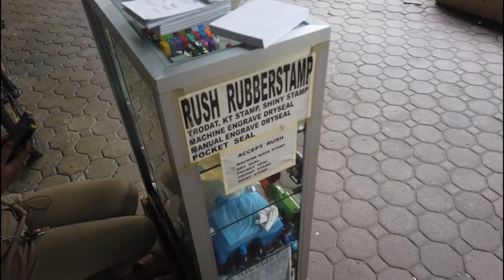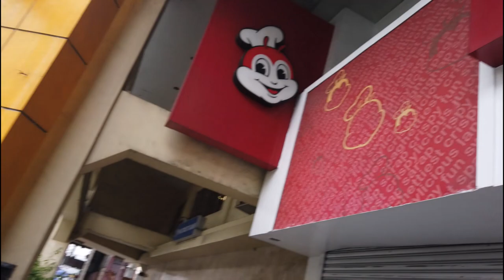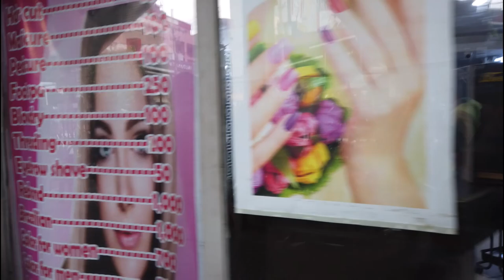ANG KALAGAYAN NGAYON NG UNIVERSITY BELT... PWEDE BA TAWAGING GHOST TOWN?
The University Belt is the name of a de facto subdistrict in Manila, Philippines. It refers to the area where there is a high concentration of colleges and universities in the city. The districts of Quiapo, Sampaloc, and San Miguel are traditionally considered to be the University Belt, although other clusters of schools that lie along the southern bank of the Pasig River, mostly at the districts of Intramuros and Ermita, as well as the southernmost part of Malate near the city limits are also sometimes included. Each of the colleges and universities found in the district are a short walking distance of each other.

University belt including Taft Avenue and Intramuros
The University Belt is near the Malacañang Palace, thus, protesters would often pass by the colleges and universities on their way to Mendiola Street and the Chino Roces Bridge, a frequent venue of rallies. There are also dorms, restaurants, and cafes around the University Belt.

History
Since the Spanish colonial period, Manila was the center of education in the country and Intramuros was home to various academic institutions. The first schools in the district were the Colegio de Santa Potenciana founded in 1589, Universidad de San Ignacio in 1590, San Jose Seminary in 1601, the University of Santo Tomas in 1611, the Colegio de San Juan de Letran in 1620, the Santa Isabel College Manila in 1632, Universidad de San Felipe de Austria in 1640, and Ateneo de Manila University in 1859. Today, only Colegio de San Juan de Letran, Santa Isabel College Manila, University of Santo Tomas, and the Ateneo de Manila University continue to operate.

During the American period, the city planner, Daniel Burnham, originally planned to make Santa Mesa the city's education hub, although the Americans wanted institutions to be located near the national government center in Rizal Park, with several institutions opening in Calle Rizal (present-day Taft Avenue), among them the University of the Philippines Manila, the oldest of the constituent universities of the University of the Philippines System, and De La Salle University. Nevertheless, the University Belt within Quiapo, Sampaloc, San Miguel, and Santa Cruz began growing organically. By the early 1900s, nine institutions were present in the area: National University, Manila Law College, University of Manila, San Beda University, Saint Rita College, La Consolacion College Manila, College of the Holy Spirit, and Centro Escolar University, as well as the University of Santo Tomas, which moved from Intramuros to Sampaloc in 1927 although the older campus continued to host the College of Law.

World War II devastated the city and several schools were forced to shut down during the war. In Intramuros, the University of Santo Tomas did not rebuild their campus in the district, while Ateneo de Manila University moved their institution to Sampaloc and eventually to Loyola Heights, Quezon City. Meanwhile, non-sectarian schools were built in the district after the war: Mapúa University moved from its campus in Santa Cruz in 1956, while Lyceum of the Philippines University and Pamantasan ng Lungsod ng Maynila were established in 1952 and 1965 respectively. Outside Intramuros, new institutions were also founded, such as the Eulogio "Amang" Rodriguez Institute of Science and Technology in 1945 and the University of the East in 1946, among others.